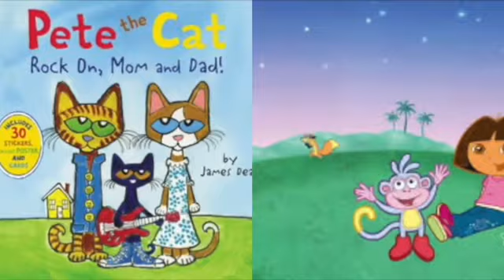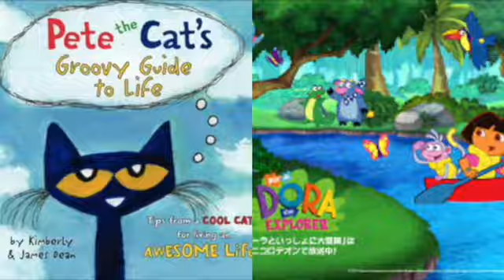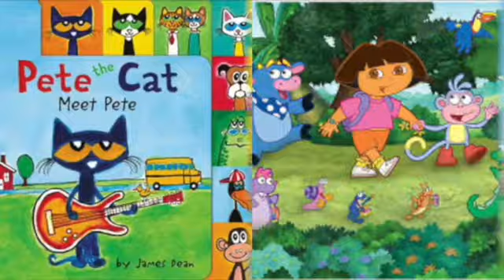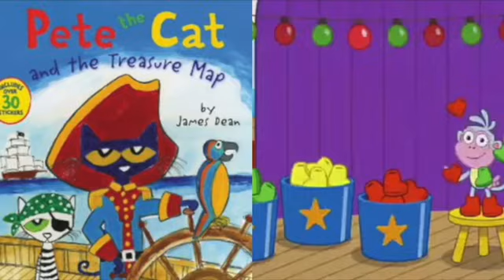MERGED - Pete The Cat and Dora The Explorer Bad Habits (Voice)